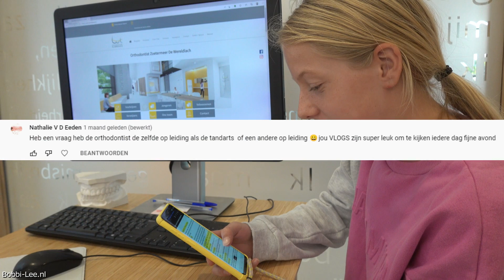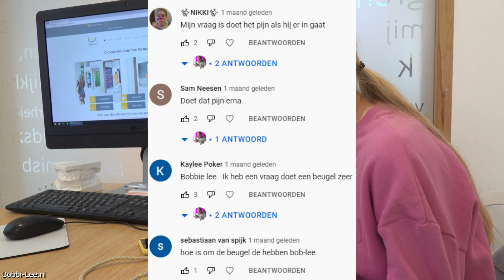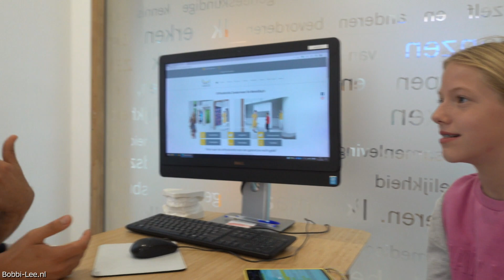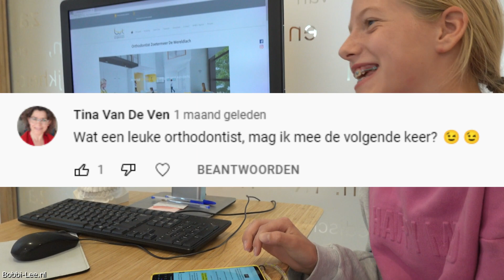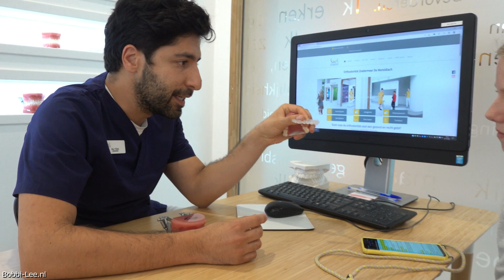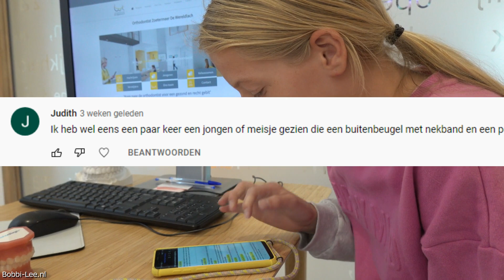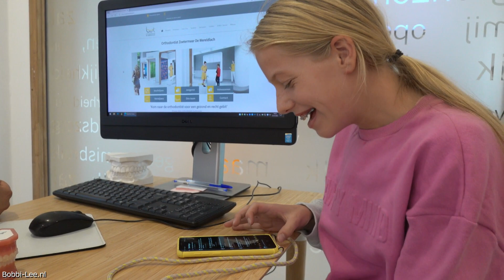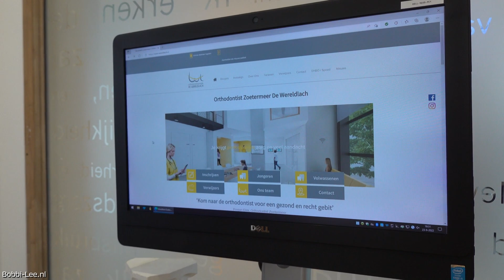VRAGEN van KIJKERS voor de ORTHODONTIST waar ik mijn SLOTJESBEUGEL van heb. INTERVIEW door MIJ #2727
In deze video gaan we een aantal vragen die jullie hebben gesteld onder de vorige orthodontist video, vragen aan de orthodontist van De WereldLach in Zoetermeer. Misschien zit jou vraag er ook wel bij. Heb jij nu nog een leuke originele vraag voor de dokter, laat het hieronder even weten. Wanneer de vraag leuk en uniek is, zal ik hem zeker de volgende keer stellen.

Polakweg 17
2288GG Rijswijk